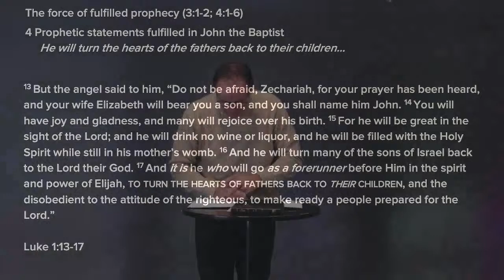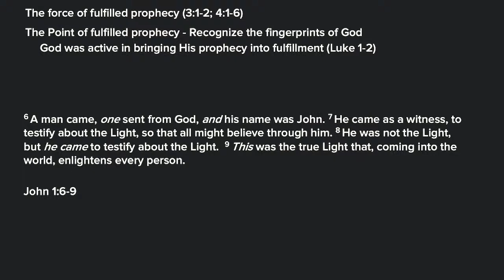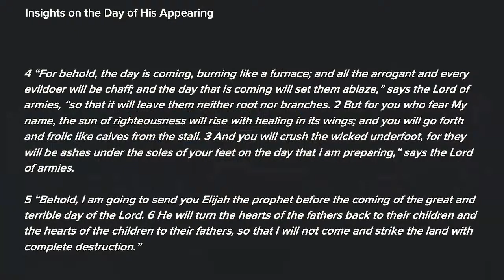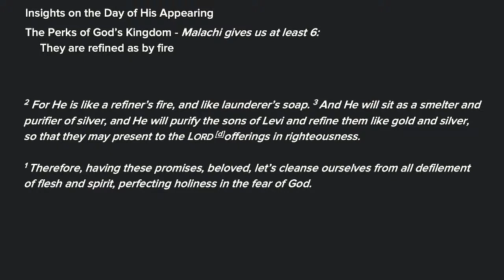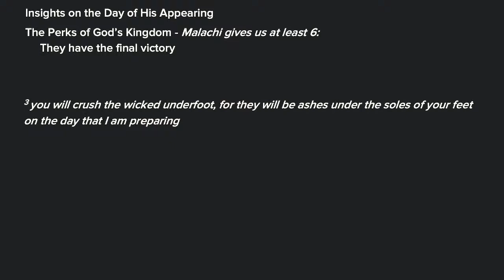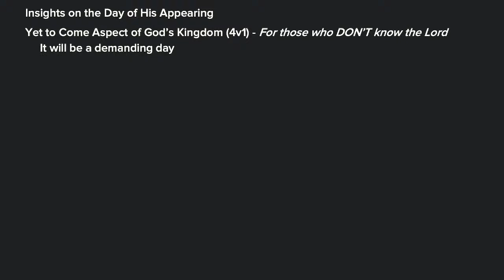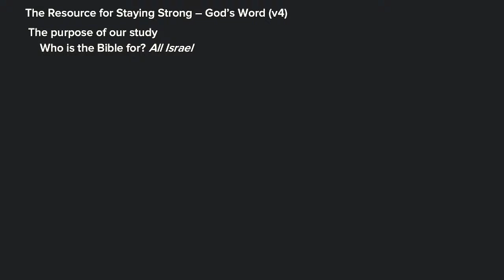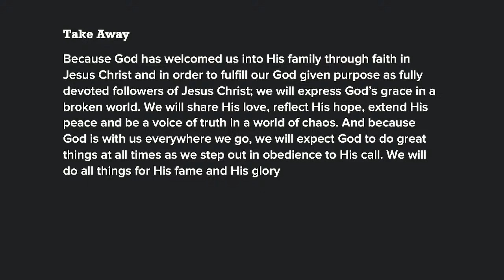The Best of our Attention (Part 2) | Malachi 3 & 4, Luke 1 | Message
Welcome to Connection Point Online! We are so glad you are joining us.

If it's your first time here, we'd love to connect with! To learn more about who we are and to connect, visit our

In this message, Dane takes us back to giving God the best of our attention and how crucial it is to keep our hope and focus in Jesus. Each day, we must live expectant and excited for Jesus' coming while reflecting and sharing the gospel to those around us. Let's learn how to do just that as we study Malachi 3 & 4 as well as Luke 1.

Refresh your feed with biblical truth and encouragement throughout your week.

Discover what's happening at Connection Point and how you can get involved by visiting